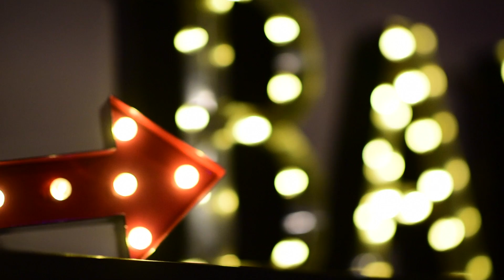The Hernandez's Wedding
Last minute booking but it turned out to be one of my favorite weddings to shoot. All this was shot hand held so its a little shakey.
Gear:
Nikon D810
Stitched together on: Final Cut Pro
Songs:
Edward Sharpe & the Magnetic Zeros-Home
Montel Jordan-This is How We Do It